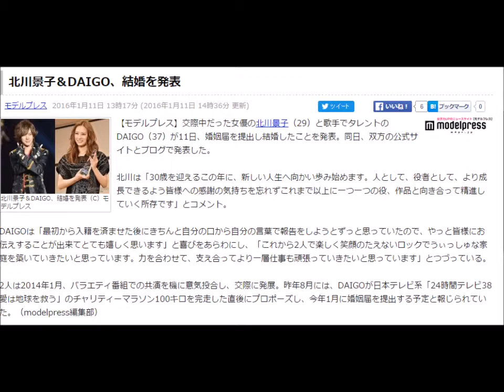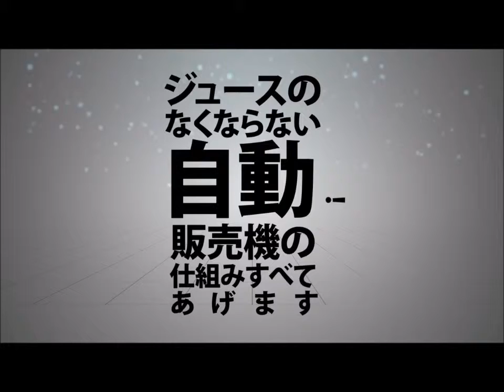北川景子＆DAIGO、結婚を発表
北川景子＆DAIGO、結婚を発表（C）モデルプレス

【モデルプレス】交際中だった女優の北川景子（29）と歌手でタレントの

DAIGO（37）が11日、婚姻届を提出し結婚したことを発表。同日、双方

北川は「30歳を迎えるこの年に、新しい人生へ向かい歩み始めます。

人として、役者として、より成長できるよう皆様への感謝の気持ちを忘

れずこれまで以上に一つ一つの役、作品と向き合って精進していく所存

です」とコメント。

DAIGOは「最初から入籍を済ませた後にきちんと自分の口から自分の

言葉で報告をしようとずっと思っていたので、やっと皆様にお伝えするこ

とが出来てとても嬉しく思います」と喜びをあらわにし、「これから2人で

楽しく笑顔のたえないロックでうぃっしゅな家庭を築いていきたいと思っ

ています。力を合わせて、支え合ってより一層仕事も頑張っていきたい

と思っています」とつづっている。

2人は2014年1月、バラエティ番組での共演を機に意気投合し、交際に

発展。昨年8月には、DAIGOが日本テレビ系「24時間テレビ38 愛は地

球を救う」のチャリティーマラソン100キロを完走した直後にプロポーズ

し、今年1月に婚姻届を提出する予定と報じられていた。

（modelpress編集部）

モデルプレス 2016年1月11日 13時17分 (2016年1月11日 14時36分 更新)